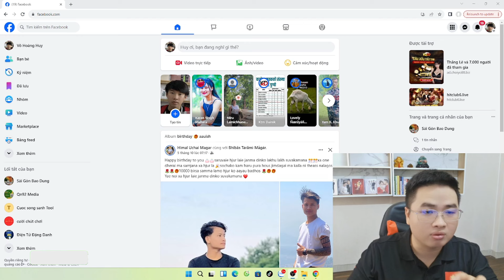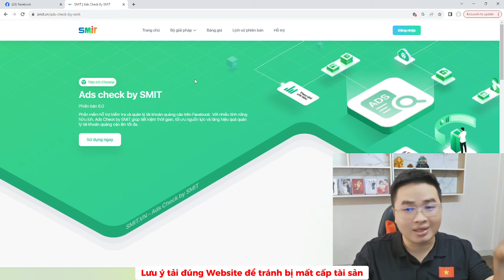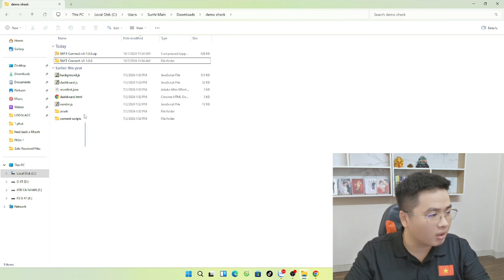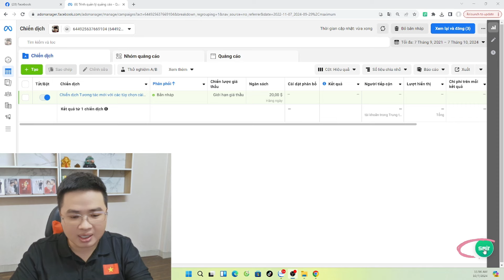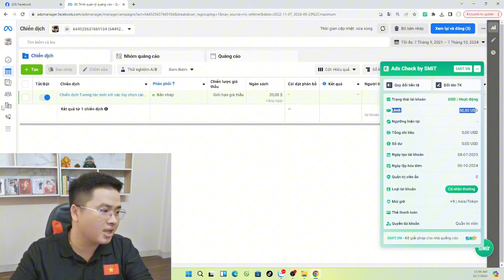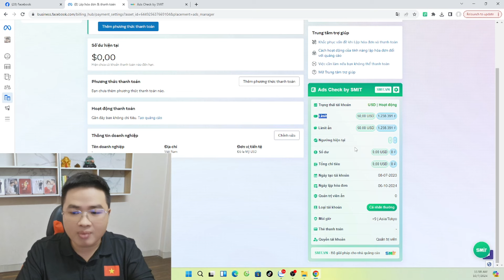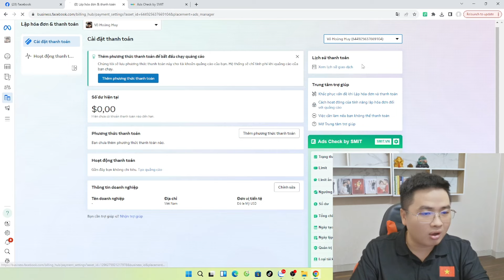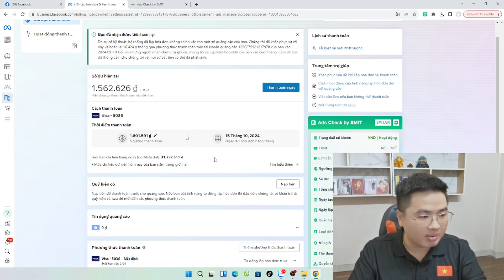Cách check limit của tài khoản quảng cáo Facebook | Qn92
Mua tài nguyên Facebook ở đâu? | Học tập lâu dài như thế nào?

🔥 Chia sẻ với mọi người cách dựng dàn tài khoản quảng cáo facebook ads khỏe, trâu.
🔥 Nếu như bạn vẫn đang phải stress gặp nhiều khó khăn với việc die tài khoản, die page, die via thì đây là quy trình dành cho bạn.

 Nếu có vấn đề gì a/e cứ cmt mình cùng mổ xẻ anh em nhé!
➡️ Gmail : duongquangnam98@gmail. com
1.
2.
3.
4.
5.
6.
7.
8.
9.
10.